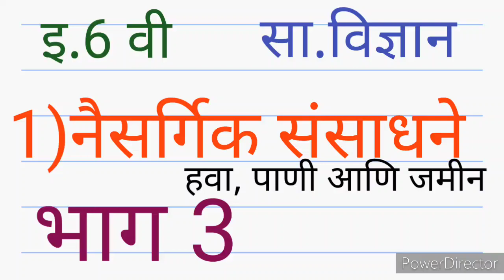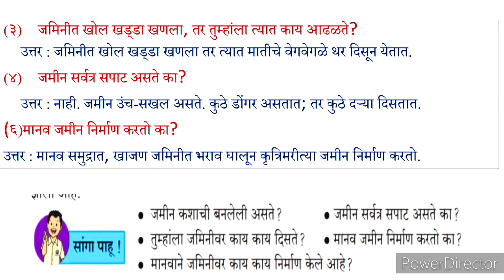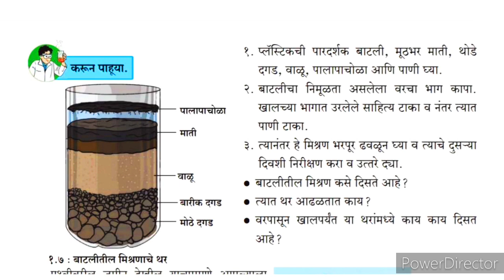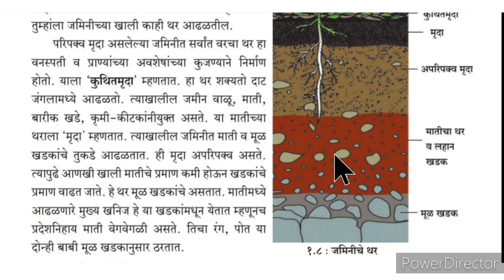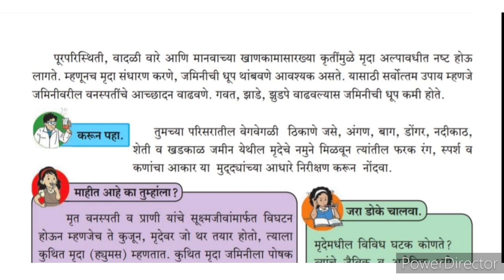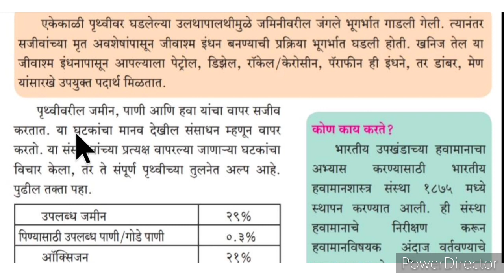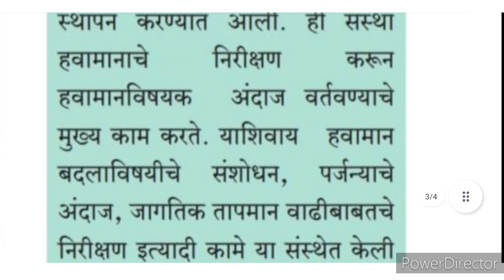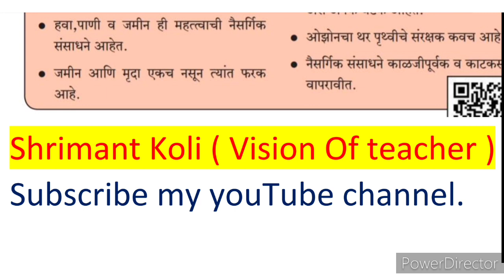इयत्ता सहावी | विषय :- सामान्य विज्ञान | नैसर्गिक संसाधने -हवा, पाणी आणि जमीन | भाग 3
Std :- 6th | Sub :- Science | Natural Resources - Air, Water and Land | Lesson No. 1 | Part : 3